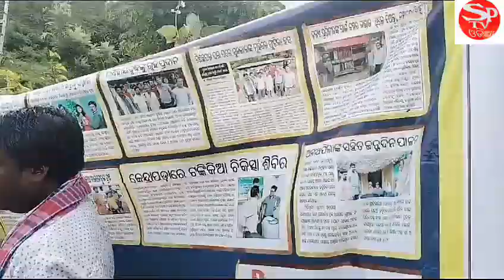ଶୀତ ଦିନ ବସ୍ତ୍ର ବଣ୍ଟନ # ଜଗଯୋଡ଼ି ଗାଁ , କୋରାପୁଟ # ଶ୍ରୀ ଜଗନ୍ନାଥ ଚାରିଟେବଲ ଟ୍ରଷ୍ଟ କେନ୍ଦ୍ରାପଡ଼ା @sptv odia.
Distribute Sitadina Bastra
Koraput (Dist)
Narayanapatana ( Block)
Bijaghati (Gp)
Jagajodi (Village)
Sri Jagannath Charitable trust kendrapara
prisident Daman kumar Mohanry & others
@sptv odia